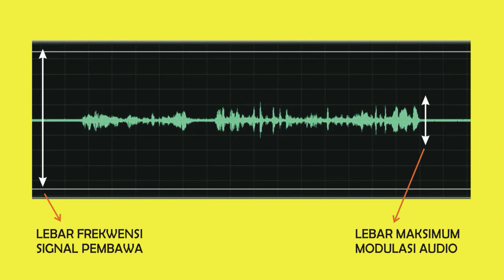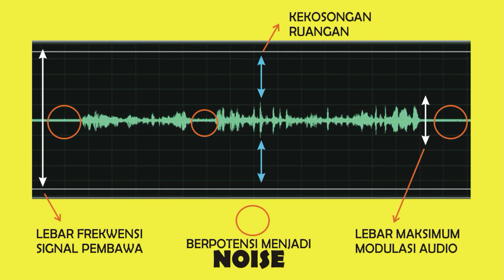MEMAHAMI DAN MENGATASI NOISE BELAJARAUDIO #026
NOISE Itu Apa?
Berapa Macam Bentuk Noise?
Bagaimana Cara Mengatasinya?

Dalam Bideo Ini Kita Akan Membahas Tentang Pengertian Noise. Mengapa Bisa Terjadi Noise Dalam Sebuah Audio Dan Bagaimana Cara Mengatasinya. Simak Videonya Sampai Selesai, Supaya Bisa Difahami Dengan Baik.

Saran, Komentar Dan Pertanyaan, Silahkan Ditulis Pada Kolom Komentar/
Terima Kasih.